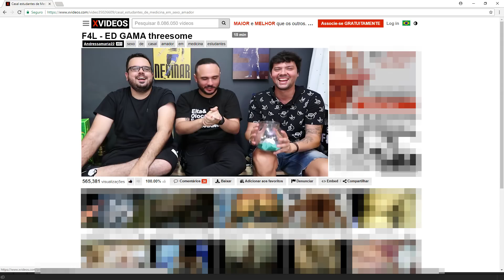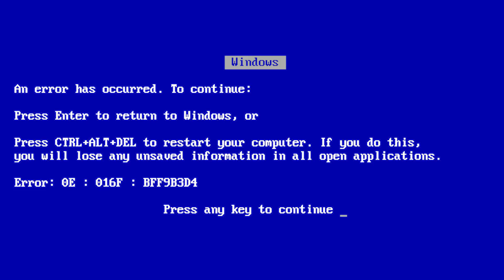DESAFIO ANALFABETOS feat Ed Gama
Está no ar mais um desafio Analfabetos, aquele joguinho pra quem tem raciocínio rápido e sabe sobre futebol!

Hoje com o genial Ed Gama essa fera aí bicho!